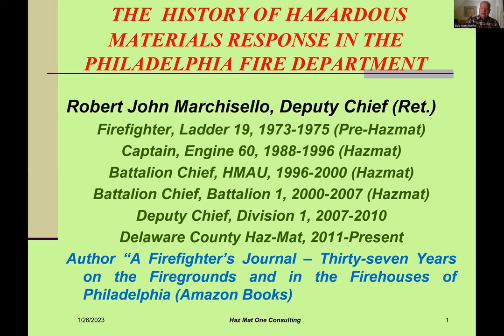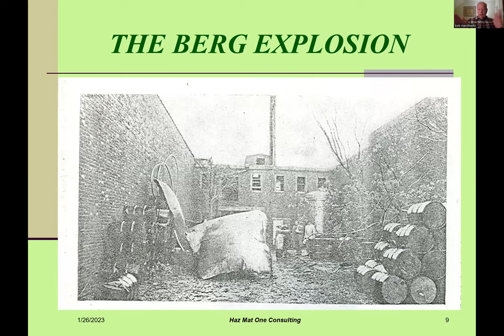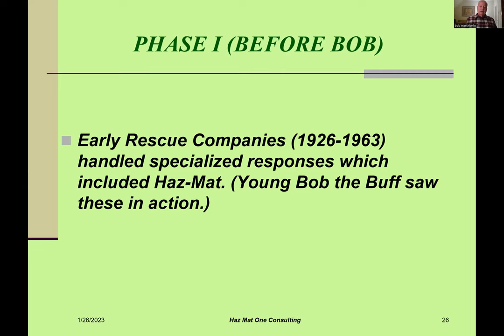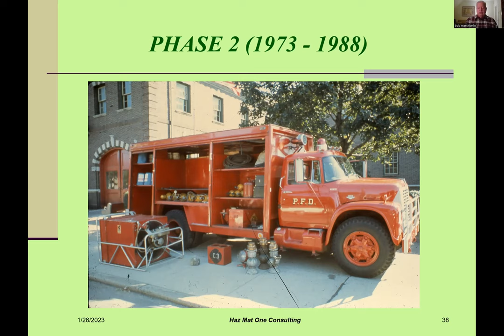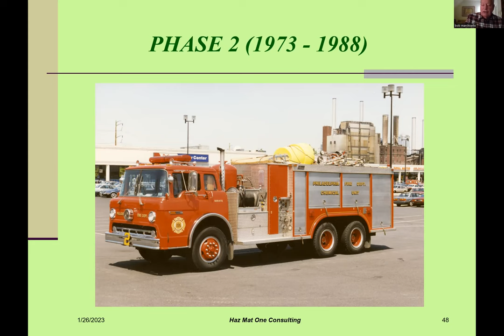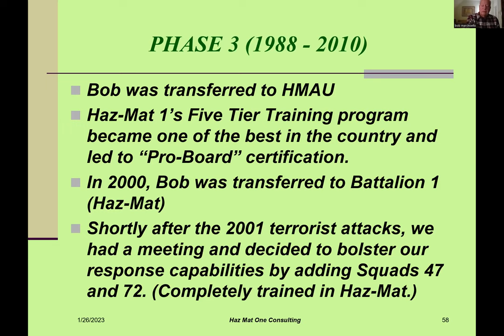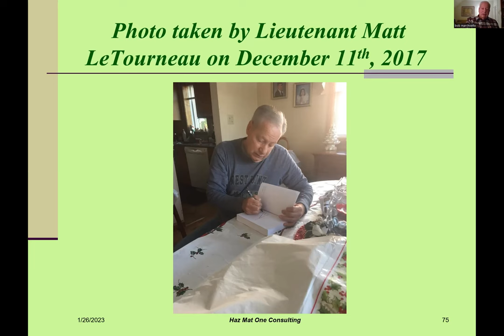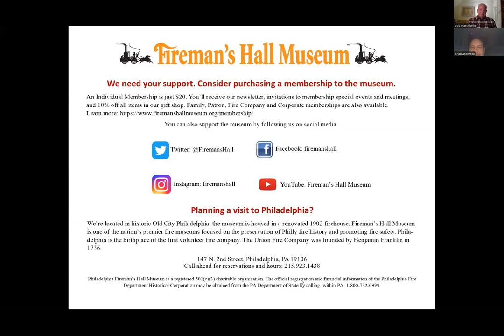Member's Meeting - January 26, 2023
Our special guest at this meeting was retired Deputy Chief Robert J. Marchisello. Chief Marchisello documented his more than 37 years with the Philadelphia Fire Department (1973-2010) in his book, A Firefighter’s Journal. He was present at many of the city’s major fires and incidents which he can recall vividly but also the more routine, everyday events. Join us for a behind the scenes look at the life of a firefighter in the late 20th and early 21st century.